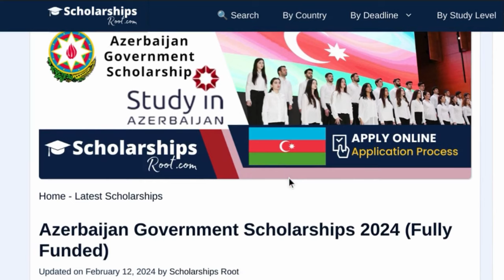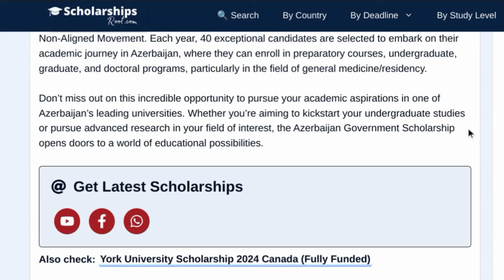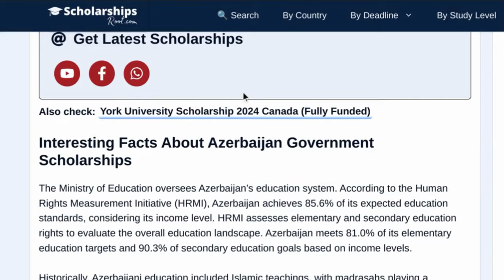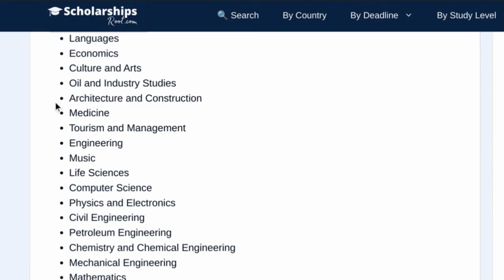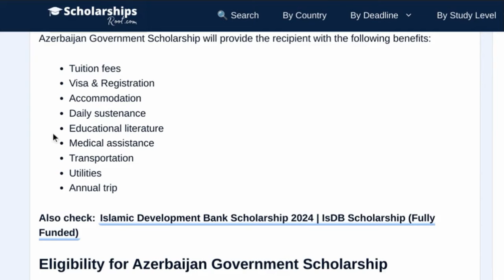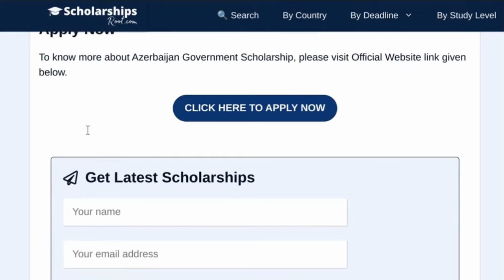Azerbaijan Government Scholarships 2024-2025 (Fully Funded) | Study in Azerbaijan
Hello scholars! Welcome back to Scholarships Root. your gateway to educational opportunities! Today, we have exciting news for aspiring students: the fully funded Azerbaijan Government Scholarships for the academic year 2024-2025 are now open for undergraduate, masters, and phd applications for international students!

The Azerbaijan Government Scholarship offers fully funded opportunities for international students to pursue undergraduate, master's, or PhD studies. This prestigious scholarship covers tuition fees, international flight expenses, a monthly stipend of 800 AZN, comprehensive medical insurance, as well as visa and registration costs. Endorsed by the President of the Republic of Azerbaijan, this scholarship is available to citizens of member countries of both the Organization for Islamic Cooperation and the Non-Aligned Movement. Each year, 40 exceptional candidates are selected to enroll in preparatory courses, undergraduate, graduate, and doctoral programs, with a focus on general medicine/residency.
To apply for the Azerbaijan Government Scholarship, candidates must follow a step-by-step application process. Details of the application process can be found on the official scholarship website. Be sure to review the eligibility criteria and required documents carefully before applying.

Chapters:
00:00 Introduction
00:35 Interesting Facts About Azerbaijan Government Scholarships
02:50 About Azerbaijan Government Scholarships
04:32 Scholarship Highlights
05:02 Offered Courses
05:45 Scholarship Benefits
06:08 Eligibility for York University Scholarship
06:41 How to Apply for York University Scholarship?

Visit the official link on our website by clicking here to apply now

Until next time, stay ambitious, stay inspired, and best of luck on your scholarship journey! Thank you 🌟